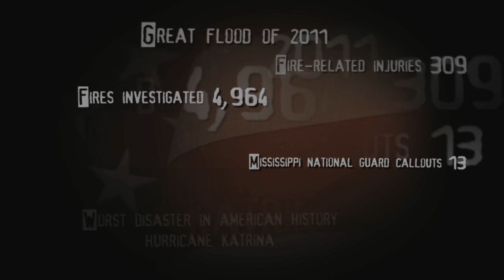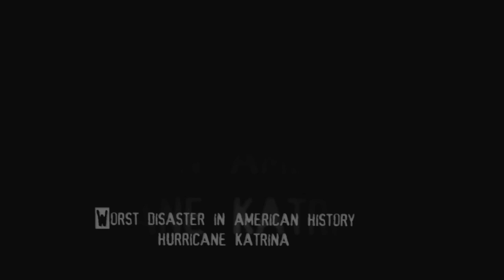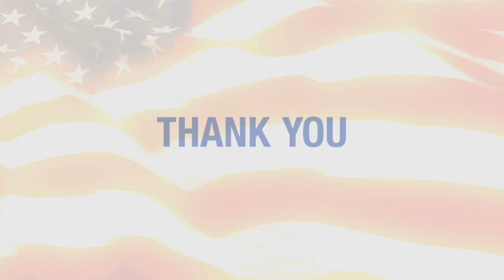Mississippi First Responders - Marsha Barbour Tribute Video